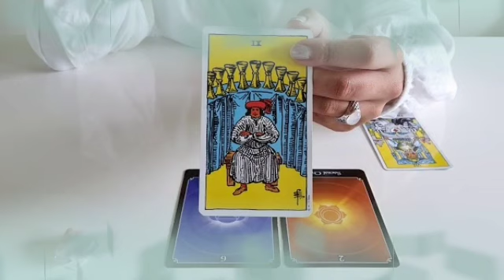برج الثور ♉ من 12 إلى 22 أغسطس 2022 💥 شريك ضيعك من يده😤الندم يقتله الأن😌يحلم بعودة سريعة معك🤲